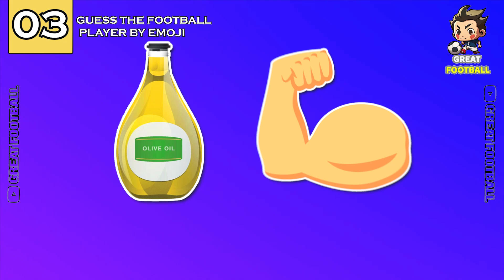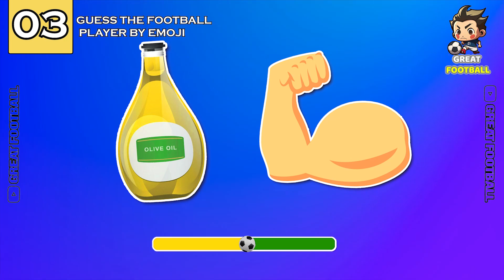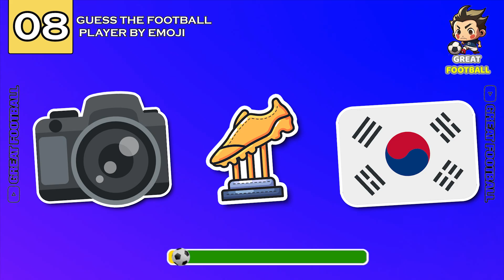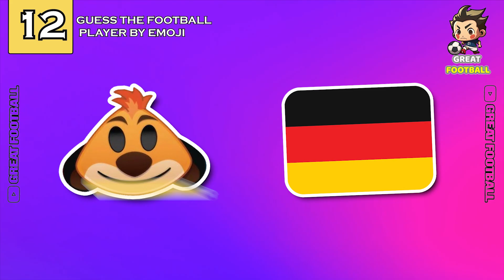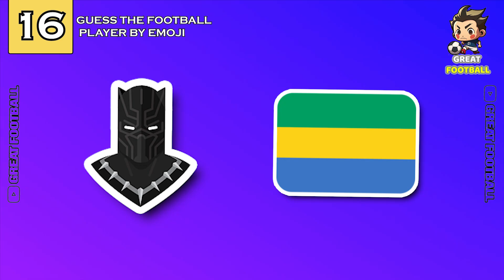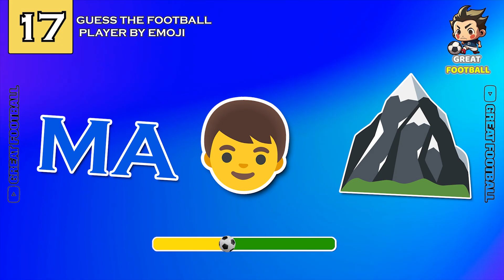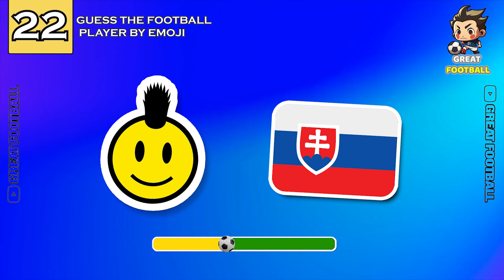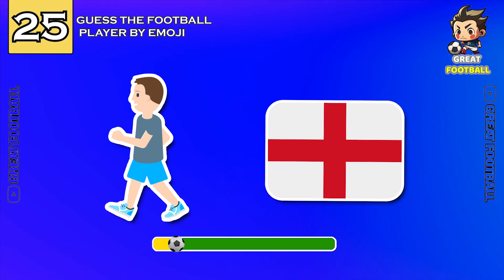GUESS THE FOOTBALL PLAYER BY EMOJI | FOOTBALL QUIZ 2023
Great Football - The World Football Quiz
Hello everyone.
🔶 Wellcome!

By Great Football 👋🏻